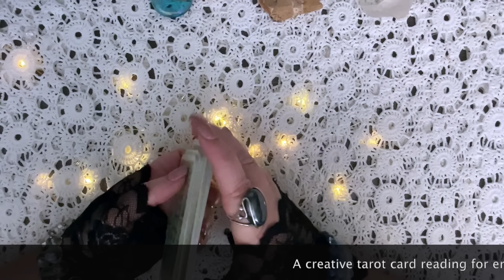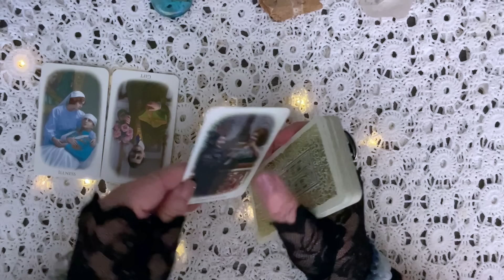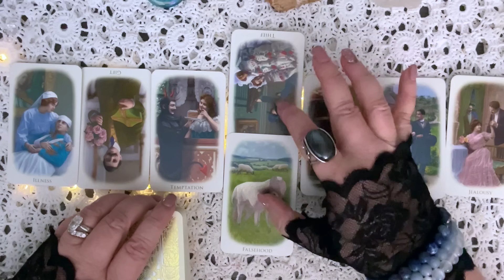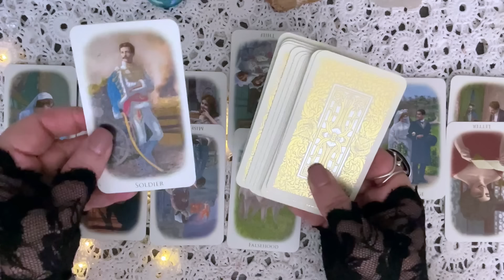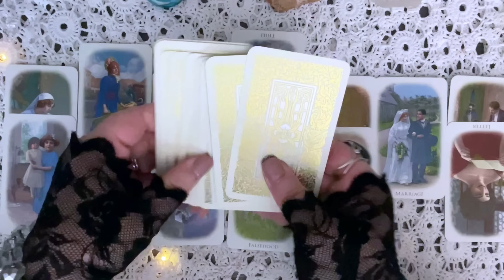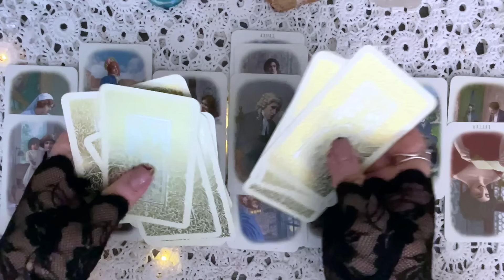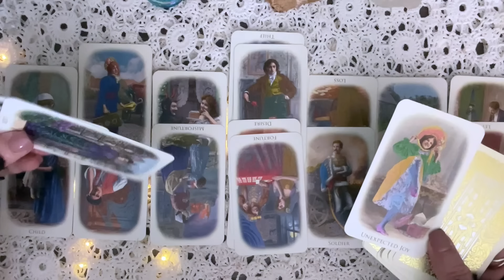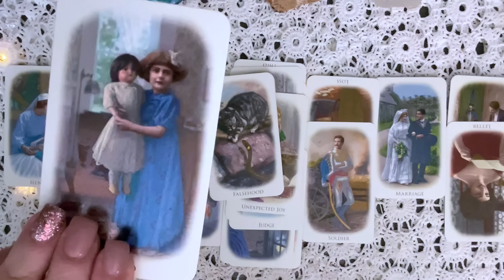THE TRUTH: WHAT DO THE ROYALS BELIEVE AROUND THE CHILDREN? DO THEY EXIST? ARE THEY HARRY'S?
AND JOIN THE MYSTICAL MONDAY NEWSLETTER